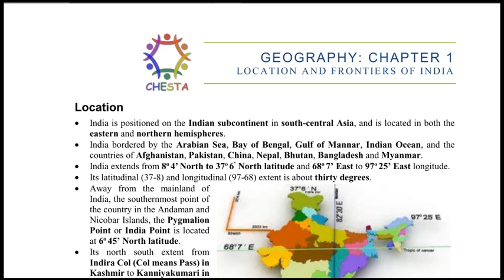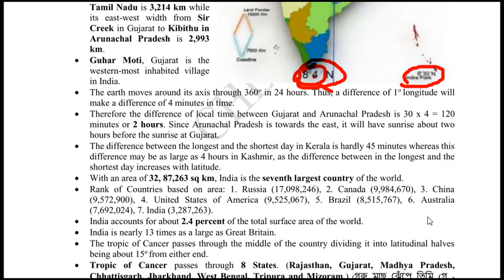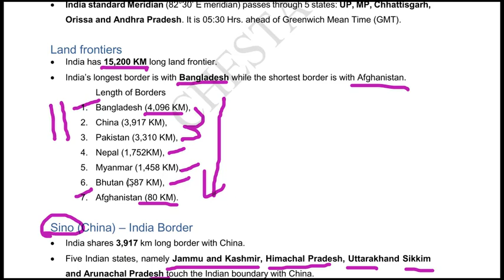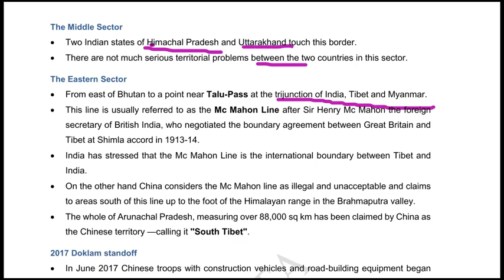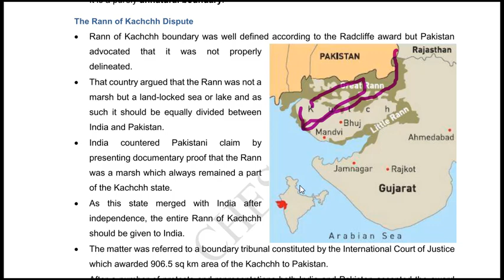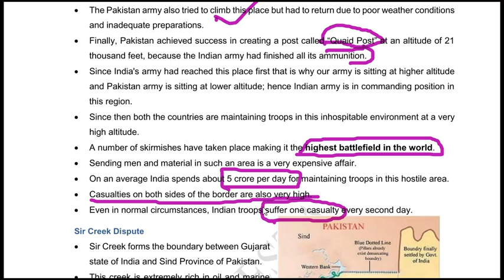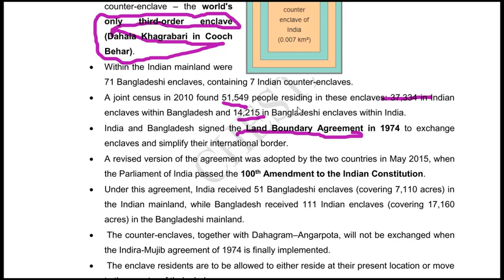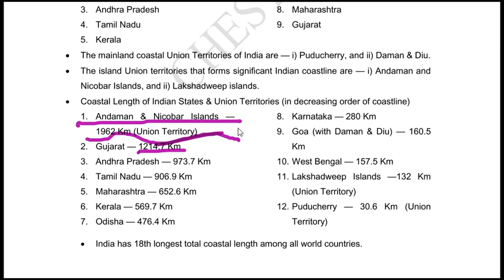ভারতের ভূগোল II ভারতের অবস্থান ও সীমান্ত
This is an initiative by CHESTA, the online Institute for WBCS wherein we come up with chapter wise classes of various Subjects. Kaushik Sir (WBCS Group A 2016) has given some valuable information in this Geography Class.

Students are advised to take note of the following:
1. East -West Extension of India is 2,933 KMs.
2. Indian civil aircrafts can fly over Bangladesh. It is a granted right of freedom by International Civil Aviation Organization. Flights from Kolkata to all NE states fly over Bangladesh.